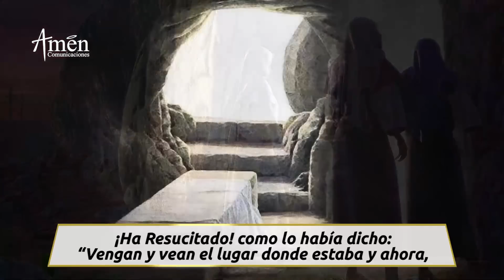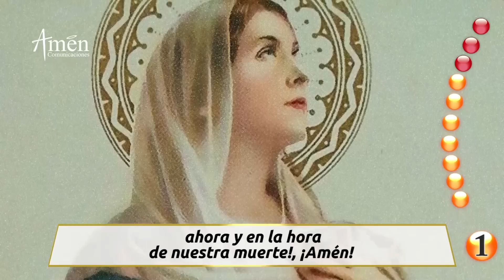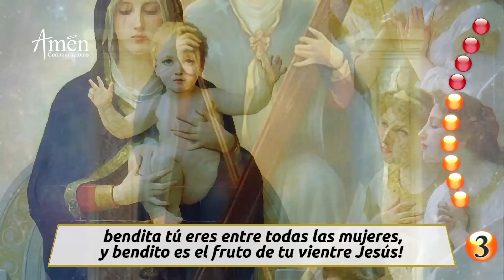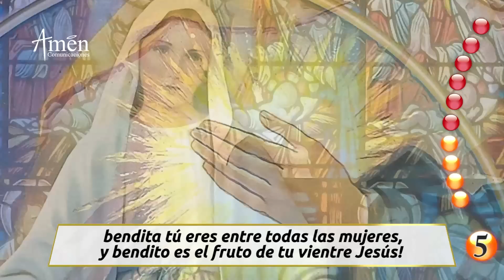Santo Rosario de Hoy Domingo 25 Junio 2023 l Padre Carlos Yepes l Católica l Rosario l Amén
👉Misterios Gloriosos